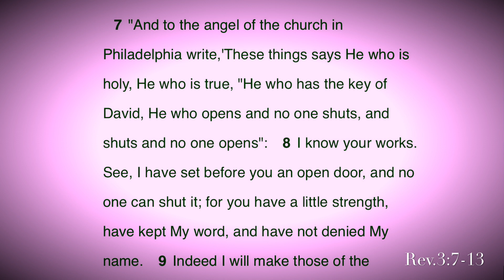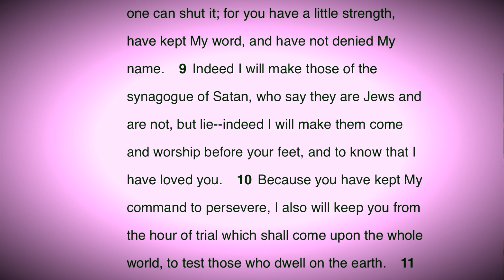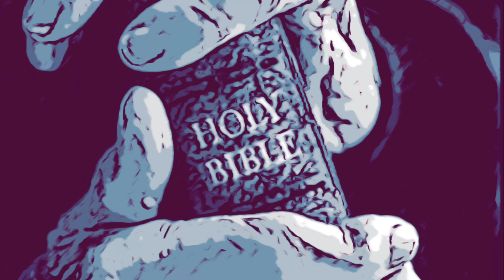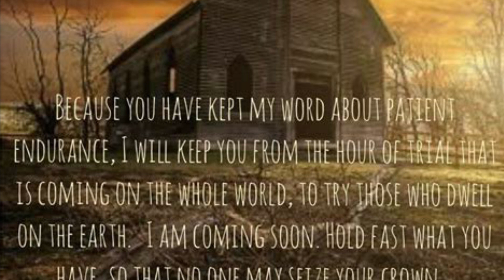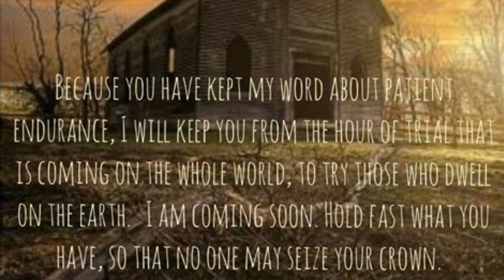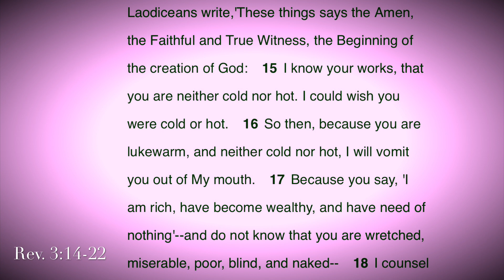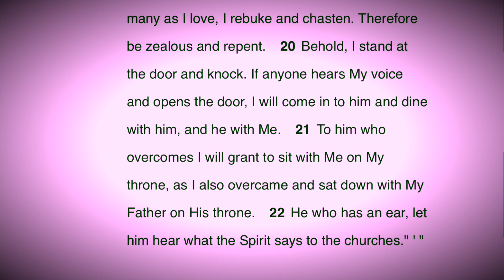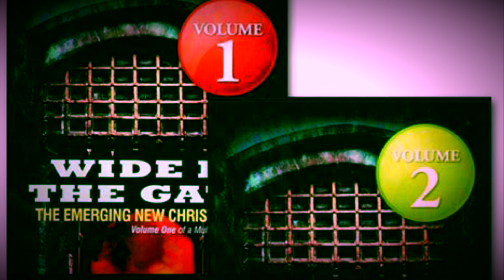Rapture Ready Moments: We ARE the Last Generation of Church Age Saints!!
The last two churches in Revelation are exactly what we see now! You have a faithful church on fire 🔥 for Jesus, and an asleep 😴 lukewarm church unaware of the times we are living in!!